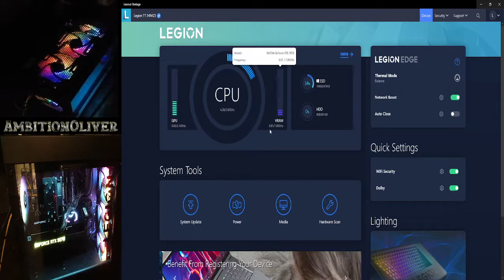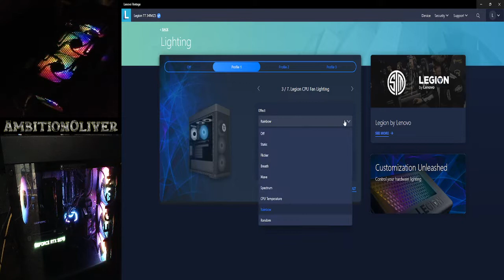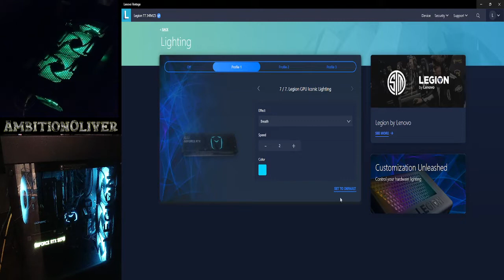How to turn on Lenovo Gaming Desktop RGB Lights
Do this to turn on your RGB lights on your gaming computer.